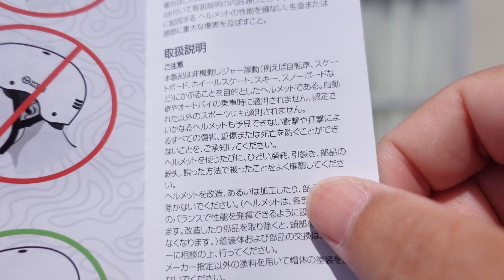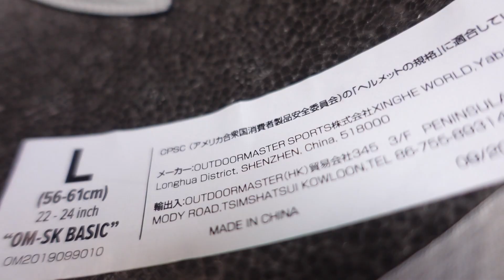【ヘルメット着用努力義務化】Amazonで安めのヘルメットを買ってみたの巻 OUTDOORMASTER ※頭大きめ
Amazonで安めのヘルメットを探した際に出てくるであろうヘルメットを買ってみました。
頭が大きめなので、サイズが難しい。

・Amazon
OUTDOORMASTERスポーツヘルメット 自転車ヘルメット 保護用ヘルメット 運動 CPSC安全規格 ASTM安全規格 12つ通気穴 3D保護クッション 置換クッションおまけ 取り出し可能 洗濯可能 全方位調整アジャスター スケートボード アイススケート サイクル 子供大人兼用 男女兼用 6ケ月保証

◆サブチャンネル(まだ本格始動してませんが登録お願いします)。
ヒコボンのメシチャンネル